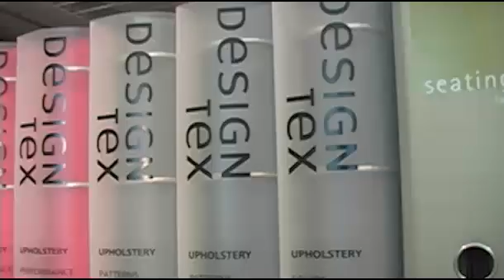Introduction to Lehner Designs.mp4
An introduction to Lehner Designs, an interior design studio in Greenwood, Indiana. Lehner Designs designs for businesses, schools, retail locations and private homes.